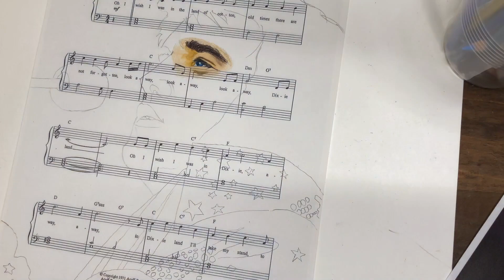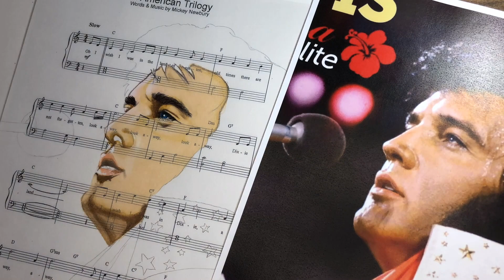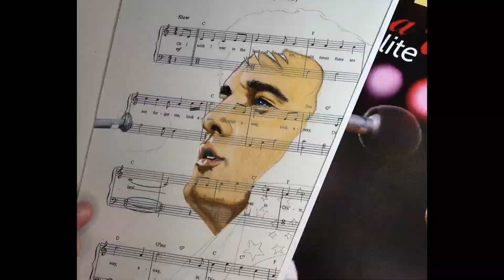Elvis Presley Time-Lapse Art | American Trilogy Sheet Music | Colored Pencil Drawing | Mr Brad Art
🎨✨ Elvis Presley Time-Lapse Art | American Trilogy on Sheet Music | Colored Pencil Drawing ✨🎨

In today’s video, I'm thrilled to share an inspiring time-lapse of my latest artwork: a portrait of the legendary Elvis Presley, drawn with colored pencils on the sheet music of "American Trilogy." Accompanied by the powerful and soulful strains of Elvis's iconic song, this piece pays homage to the King of Rock 'n' Roll in a unique and heartfelt way.

🌟 What You'll Experience:
A full time-lapse of the drawing process, capturing every detail
Techniques for drawing on sheet music and blending colored pencils
Artistic inspiration from combining visual art with musical heritage
The timeless beauty of "American Trilogy" playing throughout the video

🎵 Why Sheet Music Art?
Creating art on sheet music not only celebrates the music itself but also infuses the artwork with an additional layer of meaning and nostalgia. This piece merges the visual brilliance of Elvis with the auditory magic of his music, offering a truly immersive experience.

🌠 Perfect For:
Elvis Presley fans
Music and art lovers
Colored pencil artists
Nostalgia and vintage art enthusiasts
Anyone seeking artistic inspiration
Share your own Elvis-inspired art with me on Instagram using ElvisArtTribute.

🖌️ Materials Used:
Sheet music of "American Trilogy", printed on high-quality drawing paper
Colored pencils
Graphite pencil for initial sketch
Eraser and sharpener
Blending tool (optional)
Let’s celebrate the legacy of Elvis Presley through the beauty of art and music. 🌟✨